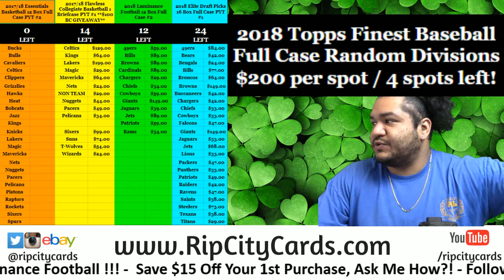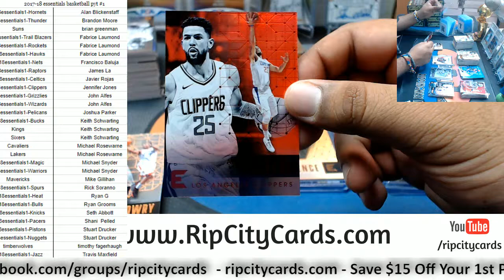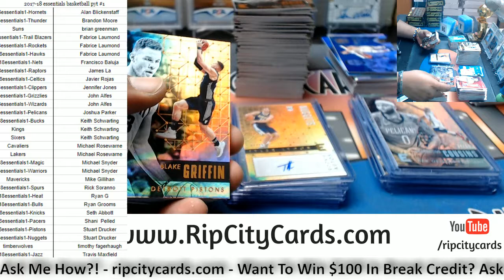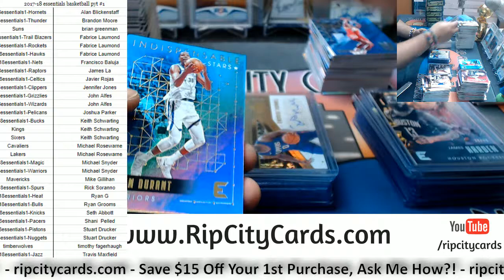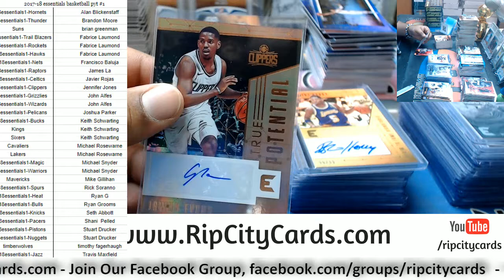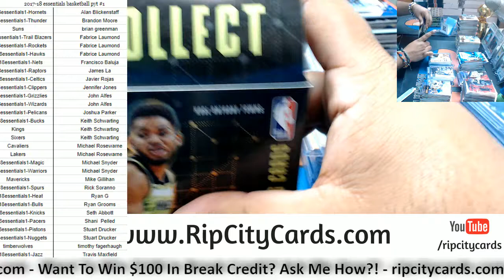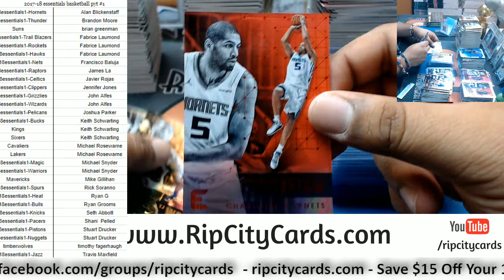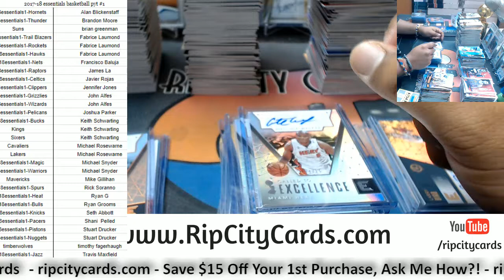2017 18 Essentials Basketball PYT #1 RCC 06122018